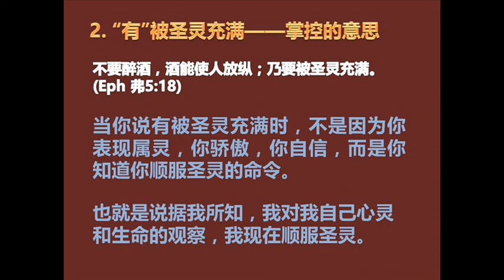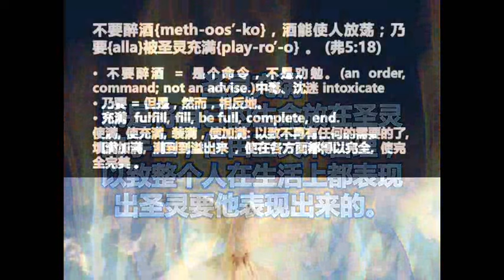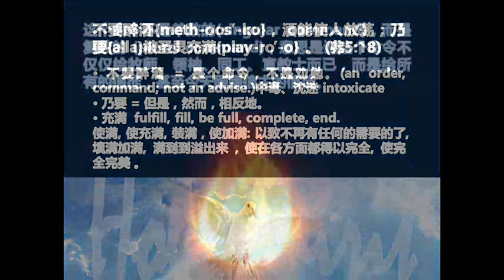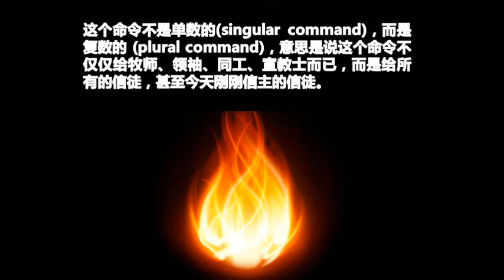什么是圣灵充满？(必看)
2015年11月01日，星期天
《被圣灵充满》讲道精华